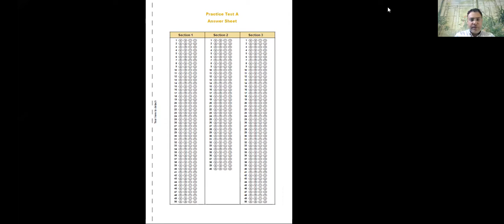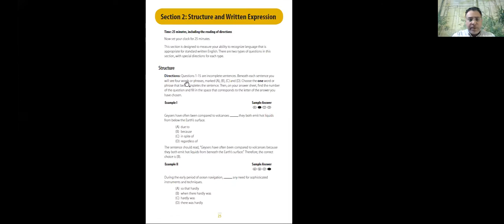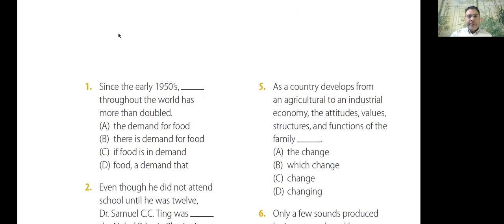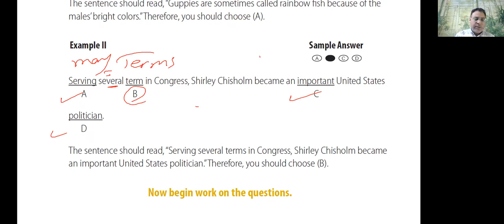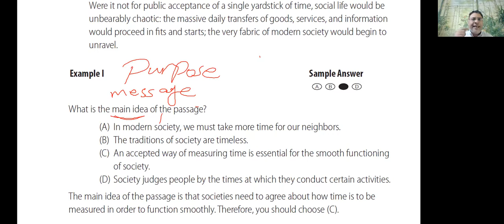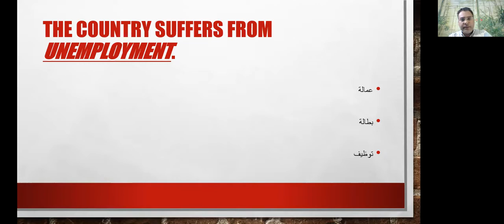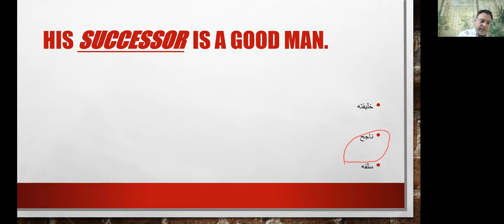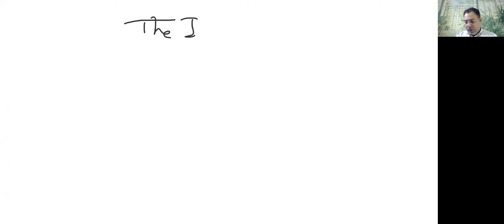admission test. تدريب على اختبار قبول قسم ترجمة اللغة الانجليزية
admission exam. امتحان القبول لقسم الترجمة الانجليزية بكلية الآداب تعليم مدمج
د. أشرف فهمي
محاضر اللغويات و الأدب الإنجليزي والترجمة بالتعليم الإلكتروني بالإسكندرية
محاضرة هامة جدا للمتقدمين الجدد لاختبار القبول للمتقدمين الجدد لاختبار القبول

In this video, I'm providing tips and advice on how to prepare for the English Admission Test (EAT).

 This video provides tips on how to prepare for the test and improve your chances of success.